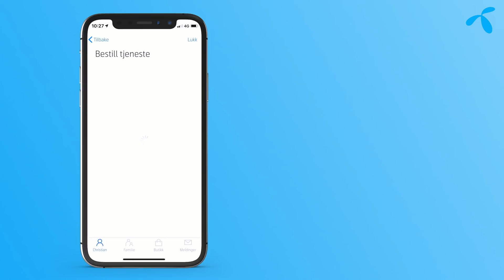Betal Selv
Nå kan du kjøpe mer data til ditt bedriftsabonnement uten å bekymre deg for at arbeidsgiver må betale. Bestill i Mitt Telenor appen og betal selv med VIPPS. Raskt og enkelt.

Nyhet! Nå også med Data Boost: Få ubegrenset data ut dagen eller ubegrenset data i 2 dager